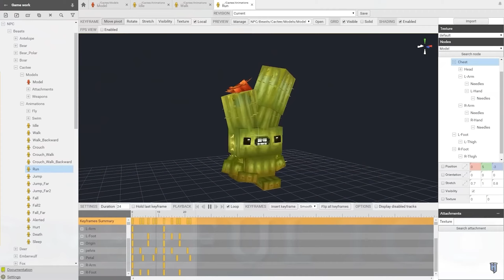Minecraft 1.17 Update Details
Today we're covering the details released so far for Minecraft 1.17 as well as taking a peak at Minecraft's newest and soon to be biggest competitor, Hytale.

I want to apologize for the audio drop-out at 0:55. It doesn't last long.